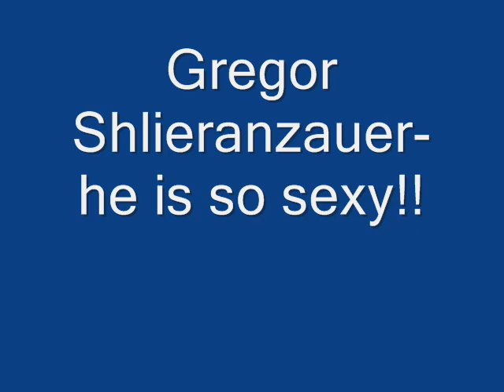Gregor Schlierenzauer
He is number one in Ski Jumping. This pictures are from Planica 2011.

His fan.